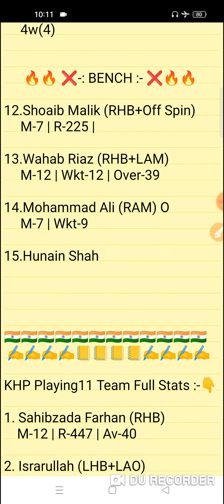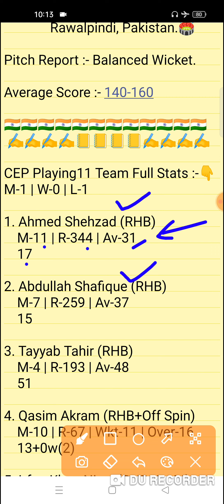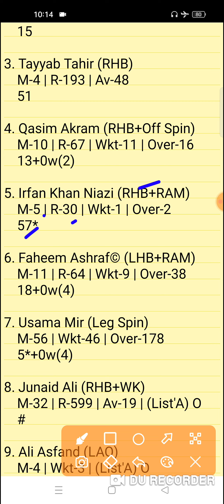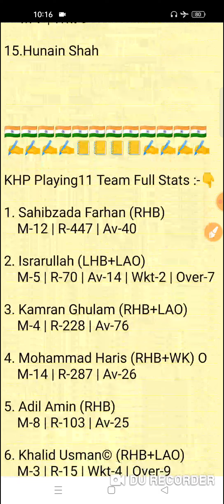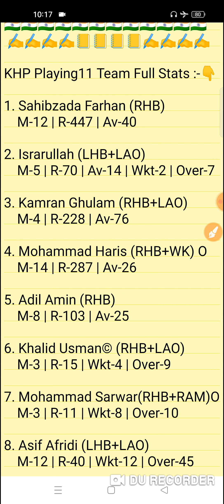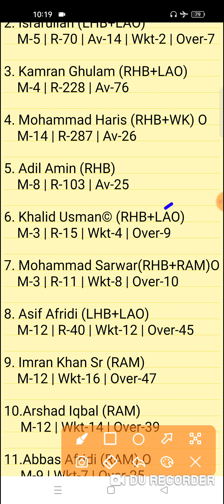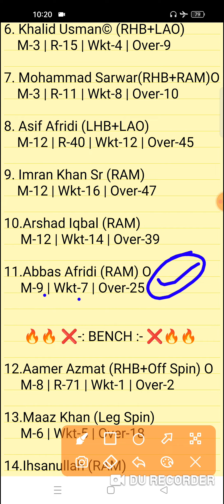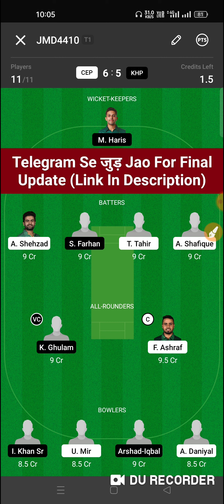CEP vs KHP Dream11 Prediction | CEP vs KHP Dream11 Team | cep vs khp today match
CEP vs KHP Dream11 Prediction
cep vs khp dream11
CEP vs KHP National T20 Cup Dream11 Team

CEP vs KHP Today National T20 Cup Team Prediction
CEP vs KHP Today T20 Match 2
CEP vs KHP 2nd Match Team
Central Punjab vs Khyber Pakhtunkhwa Match 4
CEP vs KHP T20 4th Match
Fantasy Win Prediction
FWP Family
realfwp
Team Prediction
Match Prediction